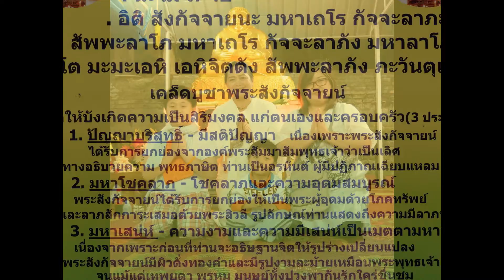ฟ้าสวย บัวสวรรค์นมสวรรค์สวย แย้มรับกัลยาณมิตรเมืองแพร่มาเยือน (ศุกร์ที่1กรกฎาคม57)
ฟ้าสวย ดอกบัวสวรรค์นมสวรรค์สวย แย้มรับกัลยาณมิตรเมืองแพร่มาเยือน (ศุกร์ที่1กรกฎาคม57)
..กัลยาณมิตรเมืองแพร่ อาจารย์วิมอญ ยะปะนันท์ และสามี คู่บุญ ให้เกียรติ มาเยือนบ้าน111เจียงฮาย ก่อนไปหาหลาน ที่เรียนแพทย์มหาวิทยาลัยแม่ฟ้าหลวง แปลกใจ ทึ่ง กับ รูปร่างงาม ทั้งสุขภาพแข็งแรง มีความเก่ง ความแกร่ง เกิน หญิงวัย 66 ปี ของอาจารย์วิมอญ ยะปะนันท์ เพราะขับรถยนต์ส่วนตัว ด้วยตัวเอง เองจากเมืองแพร่ถึงเชียงราย ทั้งไปและกลับ .ขอปรบมือให้ค่ะ..
..ตั้งใจ จัดทำ MV.ชุดนี้เป็นที่ระลึกในการมาเยือน..แต่มีปัญหา การอัปโหลด ล้ม ต้องเริ่มต้นใหม่ จำนวน4ครั้ง ตั้งแต่วานนี้ จนถึงตี 3 วันนี้ ..
..นอนตื่นสาย เกือบเที่ยงวัน เพราะประสาทเครียด ปวดศีรษะมาก (คงตั้งใจมากไป ไม่ได้ดังใจ..แฮะ แฮะ เพราะแก่..พอ ภาพหาย ล้ม ขึ้นตัวอักษร  "Aw, Snap!" แย่จัง ไม่รู้จัดการกับมันอย่างไร )
..เวลา 14.00 น.ลองไปที่ กศน.จังหวัดเชียงราย เพื่อจะถามอาจารย์ ด้านคอม.มีบุญเจอ ลูกชายของนักวิชาการสาธารณสุข -อาจารย์ทินรักษ์ บุญลือ ช่วยอัพเกรด คอม.รุ่นเก่า และสอน แนะนำ การทำVideoStudio..พอออกจากกศน. ถึงบ้าน ลืมหมดไม่เป็นไร ตั้งใจจะไปเรียนใหม่คงไม่เบื่อคนแก่นะคะ..ขอบคุณหลานชาย อาจารย์ทินรักษ์ บุญลือ มากค่ะ
กลับมาทำ MV.แบบสำเร็จของยูทูป เหมือนเดิม .ใหม่ เป็นครั้งที่ 5 สงสัยเลขดี คราวนี้พอ ประมวลเสร็จ สำเร็จ คลิกเผยแพร่ ..กลับมีรูป"Aw, Snap!" ขึ้นอีก แต่ข้อมูลที่ประมวลเสร็จ คงส่งไปที่ สตูดิโอผู้สร้าง เมื่อไม่สามารถ คลิกตรงหน้า"Aw, Snap!" ได้ ลองไปเปิดดู สตูดิโอผู้สร้าง ..ดีใจมาก ที่ MV.ชุดนี้ โชว์ไว้แล้ว ..เฮ้อ...โล่งอก..สำเร็จแล้วค่ะ..ฝาก "MV.ฟ้าสวย ดอกบัวสวรรค์นมสวรรค์แย้มรับกัลยาณมิตรเมืองแพร่มาเยือน (ศุกร์ที่1กรกฎาคม57)" ไว้ในความทรงจำดีดี ของกัลยาณมิตรเมืองแพร่
 อาจารย์วิมอญ ยะปะนันท์ และสามี คู่บุญ..ด้วยค่ะ
เสาร์ที่ 2 สิงหาคม 2557